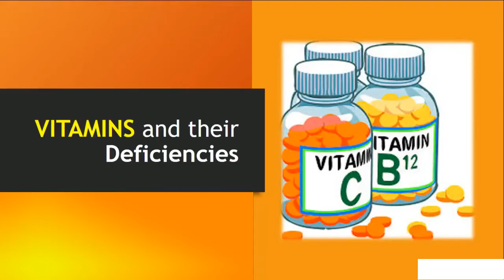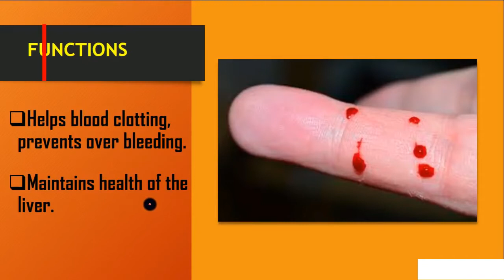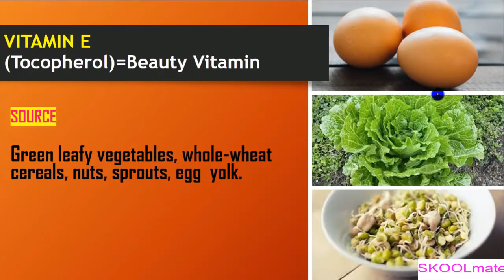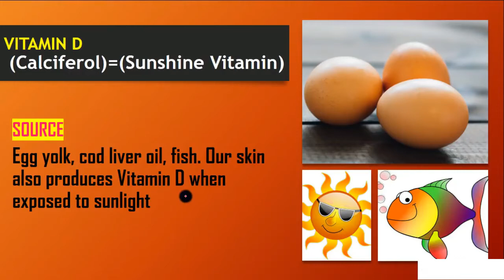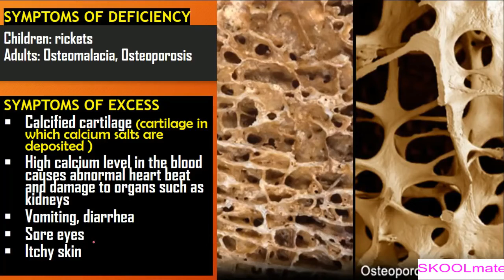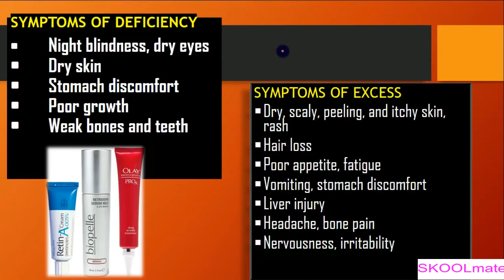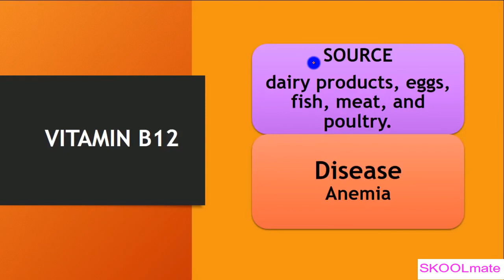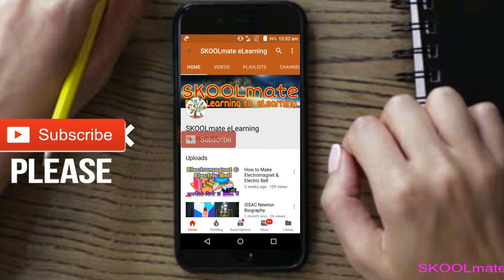Vitamins and deficiency diseases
The types of Vitamins - A, B complex, C, D, E, K. Scientific or chemical names, Sources, deficiency diseases, effects of over consumption of Vitamins have been discussed for questions asked in GK section of the Competitive Examinations.
VITAMIN K (Phylloquinone)
Source - Green leafy vegetables, soya beans. The human body can also produce Vitamin K through germs in the colon (part of small intestine).
Functions - Helps blood clotting, prevent over bleeding and maintains health of the liver
Symptoms of Deficiency - Uncontrol bleeding from wounds due to clotting difficulty
Symptoms of Excess – Can lead to Liver damage

VITAMIN E (Tocopherol) Beauty Vitamin
Source - Green leafy vegetables, whole-wheat cereals, nuts, sprouts, egg yolk
Function - Maintains normal conditions of cells, and healthy skin and tissues, protects red blood cells, Antioxidation, Enhance immunity
Symptoms of Deficiency - New born infants: hemolytic anemia, Adults: weakness
Symptoms of Excess - Low thyroxine level, Fertility Disease, Headache, dizziness, fatigue, Stomach discomfort, poor appetite

VITAMIN D (Calciferol) (Sunshine Vitamin)
Source - Egg yolk, liver, cod liver oil, fish. Our skins also produce Vitamin D when exposed to sunlight
Function - Helps body absorb and utilize calcium and phosphorus, to maintain bones, teeth and brain healthy, Maintains normal calcium level in blood
Symptoms of Deficiency - Children: rickets, Adults: Osteomalacia, Osteoporosis
Symptoms of Excess - Calcified cartilage, High calcium level in the blood causes abnormal heart beat and damage to organs such as kidneys, Vomiting, diarrhea, Sore eyes, Itchy skin

VITAMIN A (Retinol)
Source - Dairy products, cod liver oil, liver, dark green and yellow vegetables and fruits
Function - Maintains eye health, promotes growth and development, maintains healthy bones and teeth, Enhances the protection and regeneration of cells and mucous membrane, maintains healthy respiratory and intestinal tracts, Maintain healthy hair, nails and skin
Symptoms of Deficiency - Night blindness, dry eyes, Dry skin, Stomach discomfort, Poor growth, Weak bones and teeth
Symptoms of Excess - Dry, scaly, peeling, and itchy skin, rash, Hair loss, Poor appetite, fatigue, Vomiting, stomach discomfort, Liver injury, Headache, bone pain, Nervousness, irritability

VITAMIN B1 (Thymine)
Source - sprouts, yeast
Disease - Beri-beri

VITAMIN B2 (Ryboflabin)
Source - sprout, present in cow's milk(yellowish)
Disease - Cheilosis, ulceration

Function- It is responsible for remembering dreams.

Symptoms of Deficiency – Anaemia, Nervousness, insomnia, depression, Muscle cramps

Source - Citrus fruits like orange, grapefruit, lemon, strawberry, black current, kiwi fruit, tomato, green leafy vegetables, green pepper
Function - Helps synthesize collagen; promotes the growth and repair of cells, gum, teeth, blood vessels and bones, helps healing after operation and injury, helps calcium and iron absorption, Enhances immunity
Symptoms of Deficiency – Scurvy, Gum inflammation and bleeding, fall of teeth, Susceptibility to skin bleeding, burst of capillary vessels, Weakness, fatigue, Bone pain, swollen and aching joints
Symptoms of Excess- Abdominal pain, Diarrhea, Kidney stone